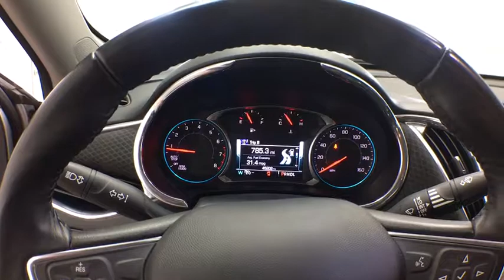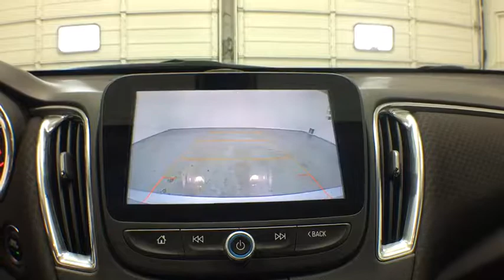2018 Chevrolet Malibu Grand Rapids, Rockford, Big Rapids, Muskegon, Greenville, MI P1963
Used 2018 Chevrolet Malibu available at Vanderhyde Ford in Grand Rapids, Michigan. Servicing the Rockford, Big Rapids, Muskegon, and Greenville, MI area.

Vanderhyde Ford
345 N Main St

Silver Ice Metallic 2018 Chevrolet Malibu LT FWD 6-Speed Automatic 1.5L DOHC27/36 City/Highway MPGIt's worth the ride to Vanderhyde!